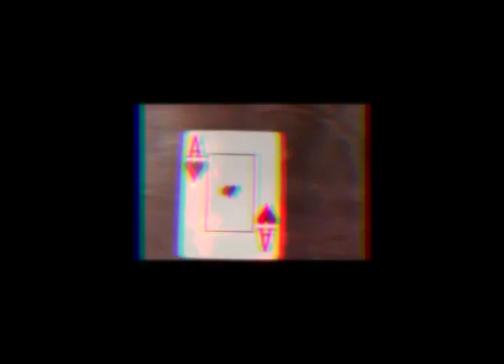Valeri Cards.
cards